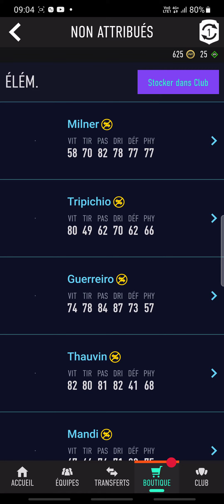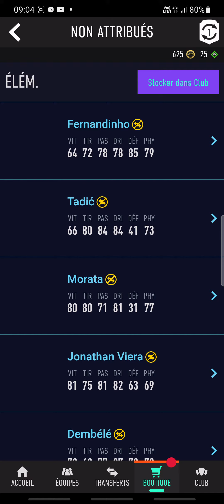FuT 21 dernier pack opening